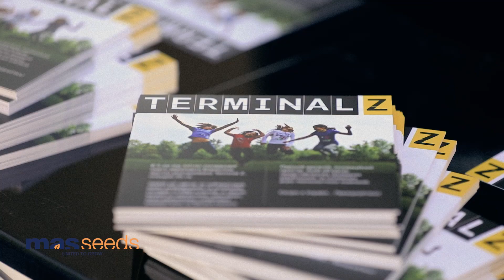R&D Station inauguration event in Boryspil-Kieve, UKRAINE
In June 2018, MasSeeds has launched its new R&D center in Borispol in Ukraine. In this 1 500 m2 building, which stands next to the fields, MAS R&D team will select hybrids which fit with the pedoclimatic conditions. The aim is to produce new lines, and to work on development, experimentation and the place on the market. This site is also the main office of MAS Seeds Ukraine subsidiary gathering administration, commercial and marketing staff.

Watch the short film of this grand event.